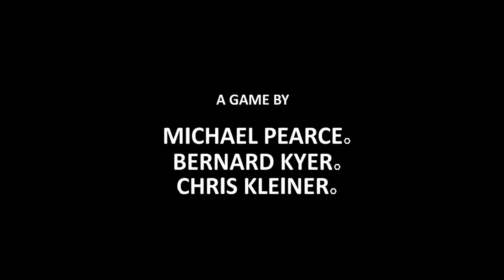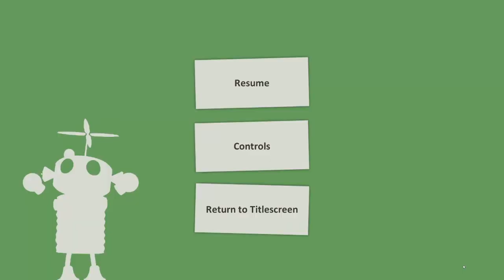LETS TEST #157 * Misc. A Tiny Tale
Lets Test Nummer 157 Misc. A Tiny Tale